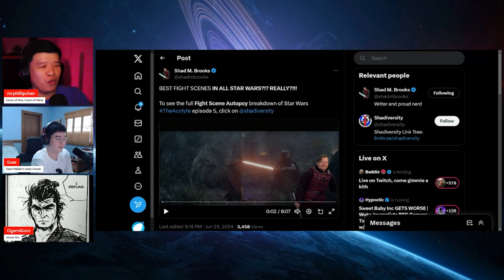Acolyte has the BEST FIGHT SCENES in any Star Wars Film EVER! We BREAK DOWN the Latest Episode!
In this segment, we determine if the Acolyte has the best fight scenes in any Star Wars film. The Disney Star Wars Fans copium is once again at an all time high!